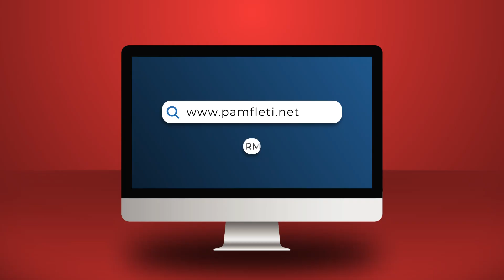Ku është Shqipëria blu? Koha që Sali Berisha të refuzohet nga të gjithë!